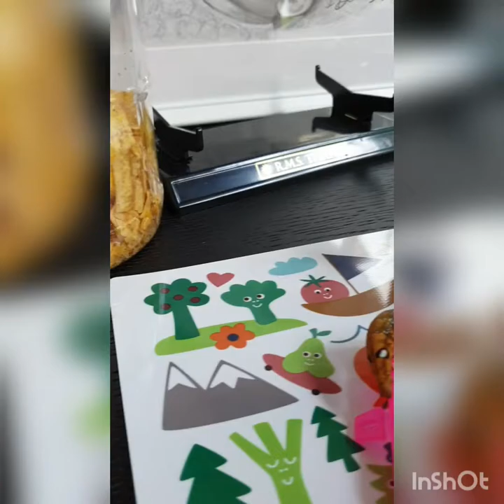army green moth caterpillar care with Nilyrosa! 🐛